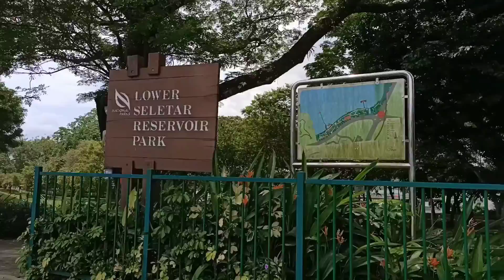Sekilas sekitar Lower Seletar Reservoir Park near Khatib MRT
Selamat datang diChannel vlog saya Ala Wulan Towo.